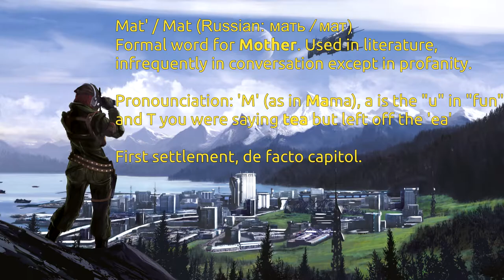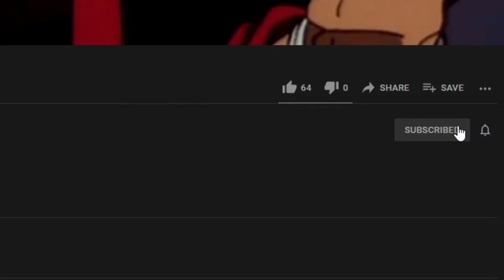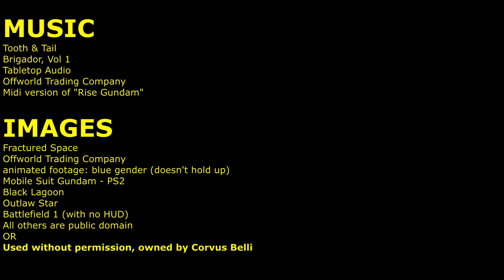The Four Nations of Ariadna - Ariadnan History - Infinity WarLore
Part 2 on Ariadnan History, in which I explore the Consolidation Phase and Ariadnan Depression.

Ariadna is one of the G5 nations. They were settled in the 21st Century through Project: Dawn. The project was a failure, but the colonists endured.